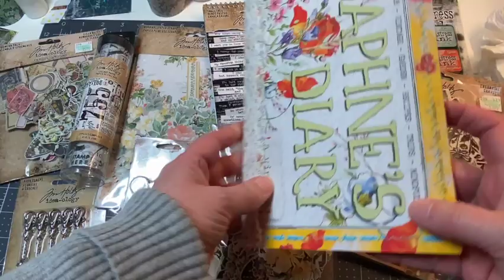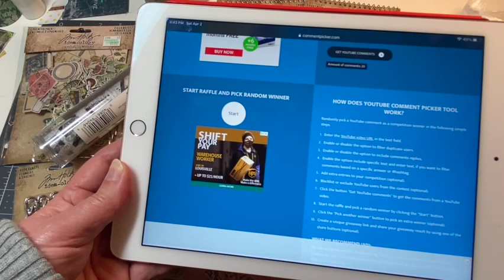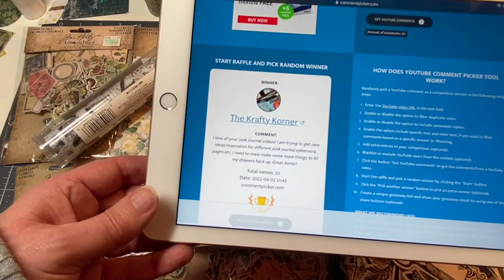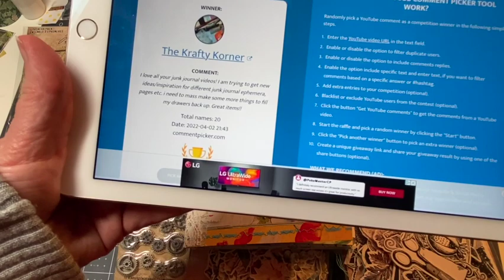GIVEAWAY WINNER | TIM HOLTZ | DAPHNE'S DIARY JUNK JOURNAL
Hi everyone. Thanks to all who entered. Please join me in CONGRATULATING THE WINNER.   The winner needs to email by April 6th with their mailing address.

So thankful to be retired, have cataract surgery behind and all of you wonderful friends.

I hope to see you on here for my next video.

Feel free to check out my Etsy shop – I am adding new items often.
My Etsy shop

And check out Instagram page for additional tips and insights to my life.  Feel free to tag me so I can see your creations you make!

Join this private Facebook group to learn more about me and share more ideas and future swaps. Here is the link.